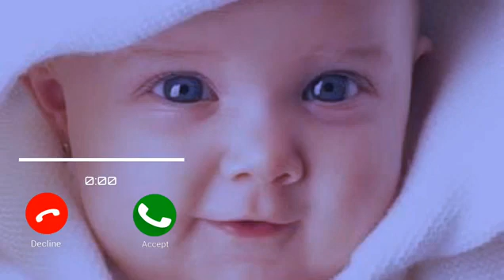Love Ringtone. Cute Ringtone | Massage Tone. Massage Ringtone | Musical Tone. Notification Tone